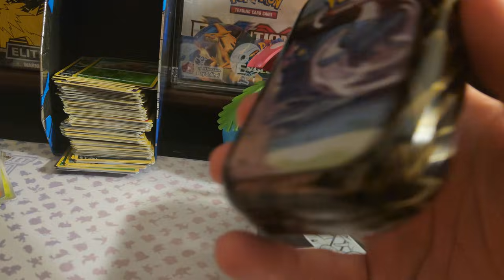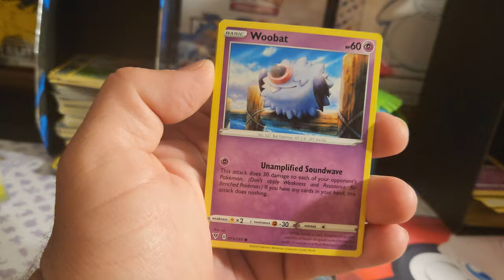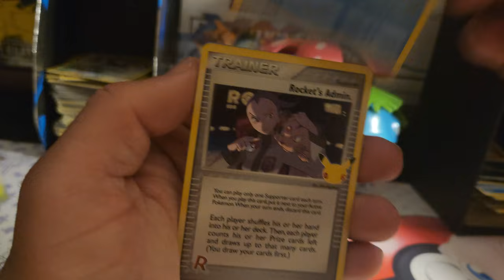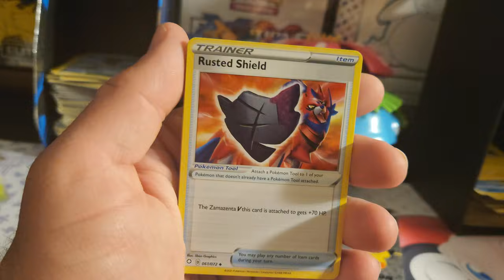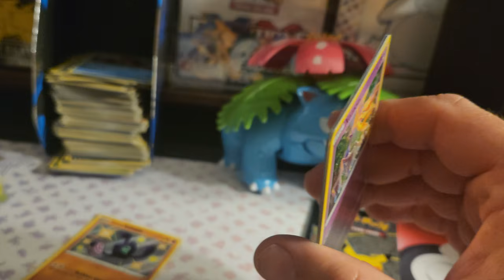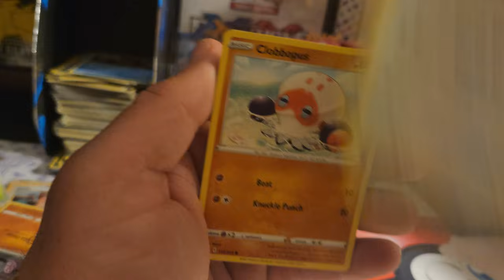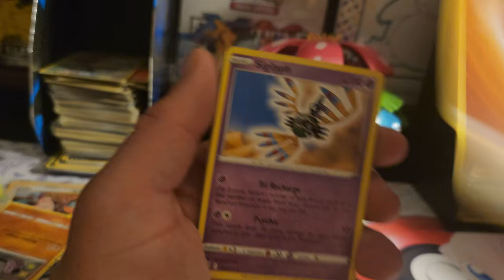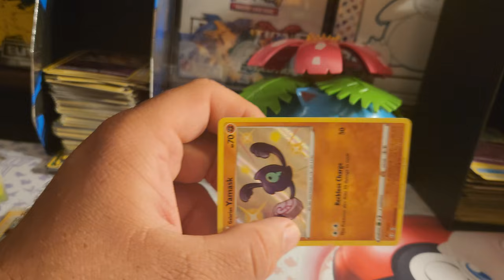Bad News!! Lucky Pulls??